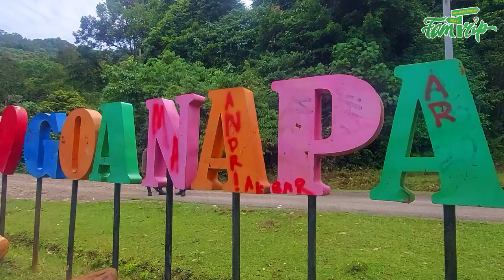Sayur Cadas pedo Kuliner khas kabupaten muratara Desa Napal Licin